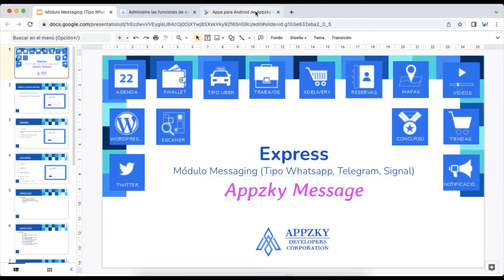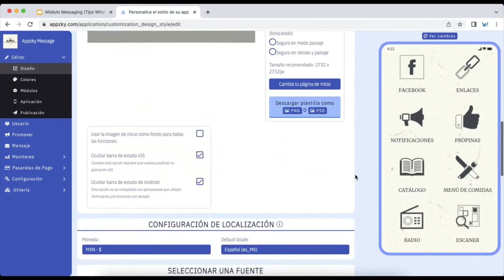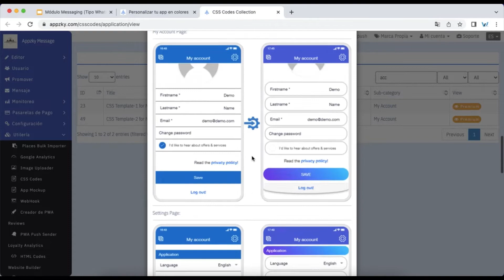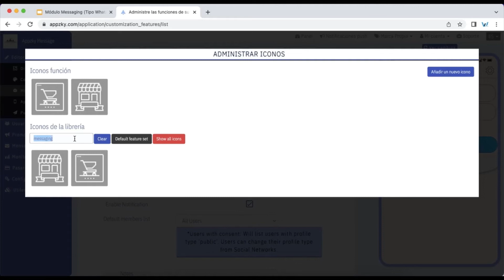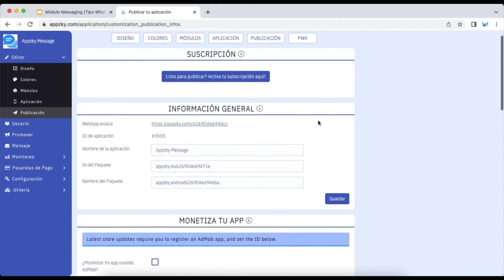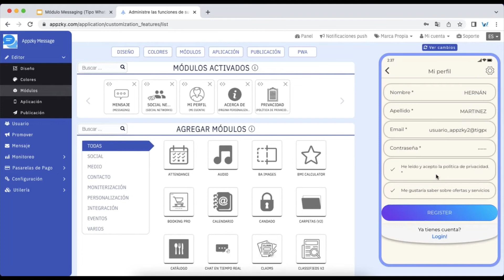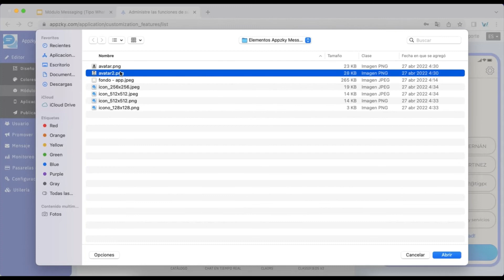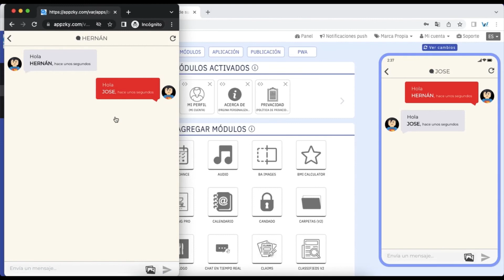Tutorial como crear App de Mensajes - 12min!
¡Bienvenido Appreneur!

¡Genera tus propias ganancias y emprende con Appzky.com tu propio negocio hoy!

Todas las apps tienen 30 dias gratis y puedes crear apps ilimitadas.

En este video te presentamos paso a paso Tutorial App Mensajes, como whatsapp, signal y telegram.

Genera tus propias ganancias y emprende con Appzky.com tu propio negocio hoy. Crea apps ilimitadas y todas con 30 dias gratis: Plataforma no code appzky.com

En Appzky.com creas aplicaciones móviles para iOS y Android hoy mismo. Únete a nuestras comunidades: Emprende, Relaciónate y Comparte.

Todos los tutoriales cero código de Appzky te permiten entender la interfaz de su plataforma web y familiarizarte con mayor rapidez.

Te invitamos a suscribirte a nuestro canal de YouTube y activar la campanita para recibir todas las notificaciones de todos y cada uno de los tutoriales cero código de Appzky y aprovecharlos al máximo.

Visita nuestras herramientas web para conocer más sobre los planes que ofrece Appzy y crear tu propia app o bien, ganar dinero creando para tus clientes. Seguro encontrarás uno a tu medida.